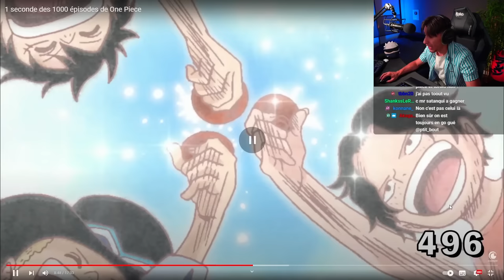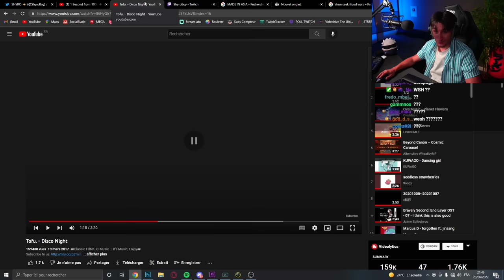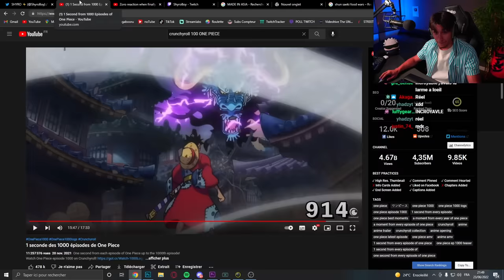Si tu regardes cette vidéo, t'auras tout vu One Piece après (1 seconde des 1000 épisodes)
Osu ! Rediffusion d'un de mes lives Twitch (ShyroBoy) Si tu regardes cette vidéo, t'auras tout vu One Piece après (1 seconde des 1000 épisodes) par crunchyroll